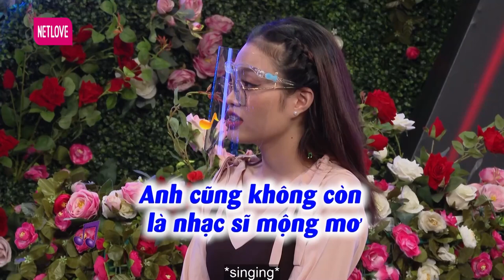Nữ Sinh NĂM CUỐI ĐẠI HỌC BÁCH KHOA Tìm Chồng DẠY KÈM Được Soái Ca Gật Đầu Lia Lịa